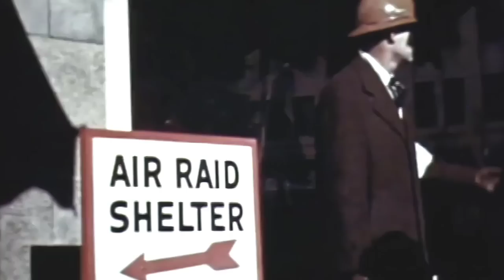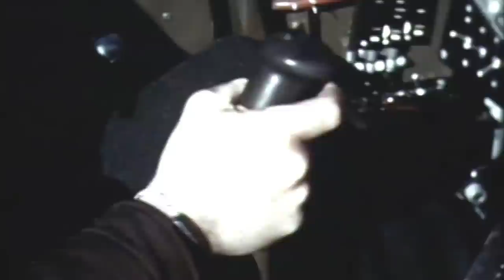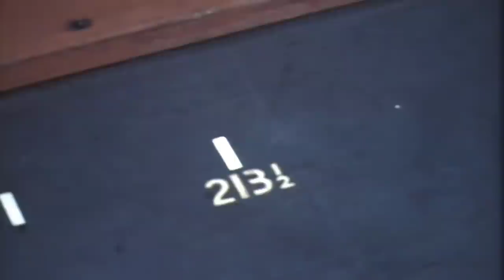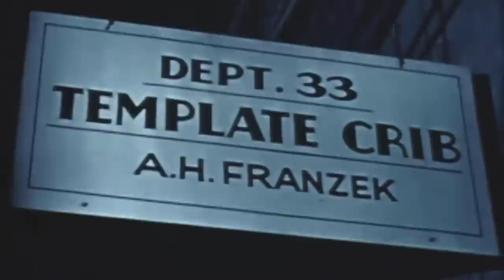Cannons With Wings | Bell Aircraft promotional film (1942 Colour)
A 1942 color promotional film produced by Bell Aircraft Corporation showing the design, assembly-line construction, and deployment of Bell Aircraft’s fighter planes with emphasis on the Bell P-39 Airacobra.